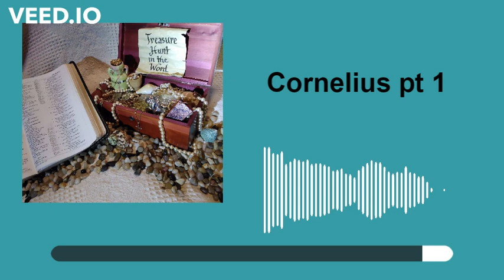S2:E31: Cornelius pt 1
Featuring the story of Cornelius' conversion in Acts 10.